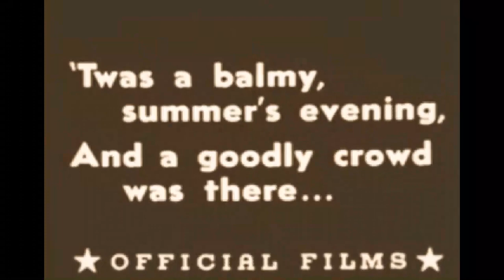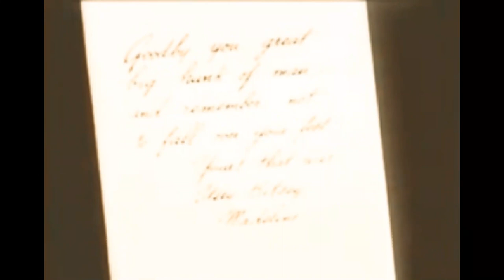The Face on the Bar Room Floor 1914 | 찰리 채플린 | 무성영화 | 고전영화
The Face on the Bar Room Floor는 찰리 채플린이 1914년 각본과 감독을 맡은 단편 영화입니다. 채플린이 주연을 맡은 이 영화는 휴 앙투안 다르시(Hugh Antoine d'Arcy)의 동명 시를 어느 정도 기반으로 했습니다.

망연자실한 부랑자(찰리 채플린)가 군중으로 가득 찬 술집을 방문하여 그가 어떻게 한 여자와 사랑에 빠졌고 그 여자를 그의 친구에게 데려가게 되었는지에 대해 이야기합니다. 술에 취한 그는 계속해서 바닥에 분필로 여자의 그림을 그리려 하고, 그 과정에서 다른 남자들과 싸움을 벌이게 된다. 그는 결국 영화가 끝날 때 "죽은 취한 상태"로 기절합니다(따라서 주인공이 실제로 "죽음"에 빠지는 시에서 벗어남).

채플린 전문가인 Gerald D. McDonald에 따르면, "영화의 자막은 시의 대사였지만 원래 구절은 인생은 기껏해야 재미있는 게임이라는 Keystone 신조에 맞게 변경되었습니다."

Based on        The Face on the Barroom Floor
                         by Hugh Antoine d'Arcy
                         Cecile Arnold
                         Fritz Schade
Cinematography Frank D. Williams
Production
company              Keystone Studios
                               English (Original intertitles)